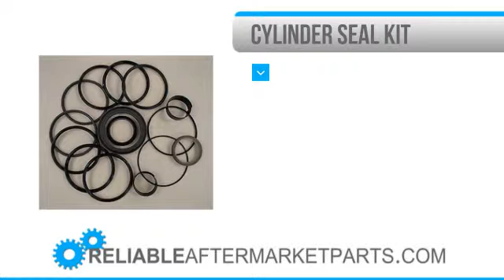1643 G32299 New Case 680B Backhoe Stabilizer Cylinder Seal Kit 1150 850 750 Boom ++